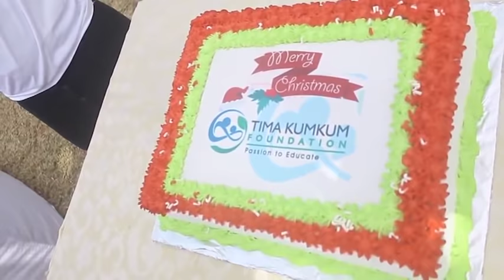DJ Switch Ghana With Tima Kumkum